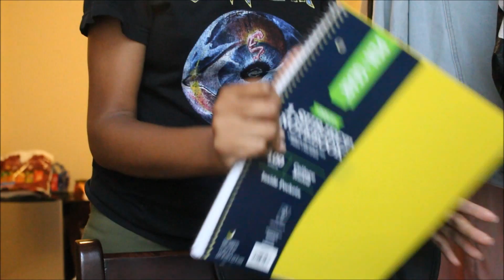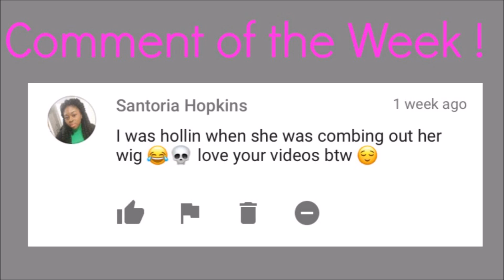College Vlog: Bad Day, Packages, and Good Vibes [#3- Season 2]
///OPEN///

---About Me!---
My name is Ariyana but all my friends call me Ari! My username means Love Ari! Amor is latin for love. I am currently in college as a sophomore and i have been vlogging my journey since move in day freshman year! I also incorporate all things beauty like fashion, makeup, hair etc!

UPLOAD SCHEDULE: Monday Wednesday Friday Sunday 9pm est

---Products---

Age: 19
Camera: Canon 700d/ Rebel T5i
Editor: Powerdirector Pro 13